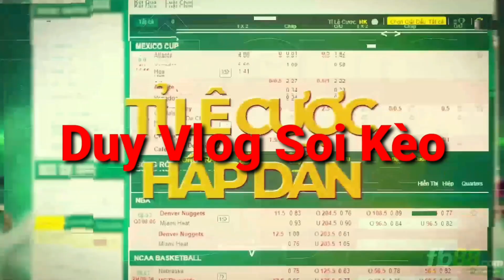Soi kèo trực tiếp Thụy Sĩ vs Italia - 1h45 Ngày 6/9/2021 - vòng loại World Cup 2022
Lưu ý : không cá cược với mọi hình thức